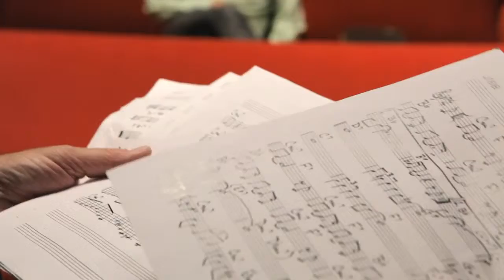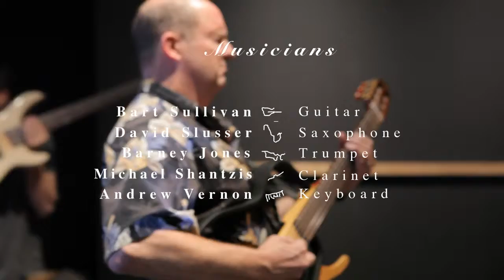Luxo Jazz Workshop